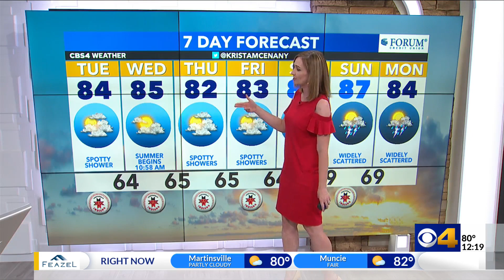Krista forecasts a warm start to summer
This will be a warm week with a daily chance for spotty showers.